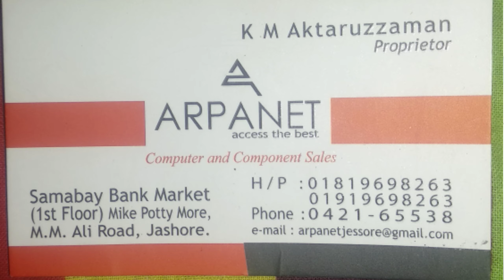Router Price in Bangladesh2021.Asus Router,Tp link Router,Toto link Router pricein Bangladesh.ROUTER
Router Price in bangladesh2021.Asus Router,Tp link Router,Toto link Router pricein Bangladesh.

showroom name:ARPANET
location:SAMABAI BANK MARKET(1ST FLOOR)MIKE POTTY MORE,M.M.ALI ROAD, JESSORE.

RouterPriceInBd